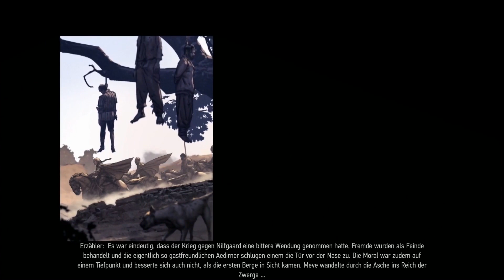Fantastische Witcher-Story - Thronebreaker: The Witcher Tales im Test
Wenn ein Kartenspiel als das nächste Witcher-Rollenspiel beworben wird, ist ein wenig Skepsis durchaus angebracht - wie soll eine Kartenkampagne für 25 Euro an die Faszination eines Monumentalwerks wie The Witcher 3 heranreichen? Aber genau das versucht Thronebreaker: The Witcher Tales. Und im Test zeigt sich: Das Kunststück gelingt ihm doch tatsächlich!

Wir zeigen Gameplay aus Thronebreaker und bewerten die zwei großen Bestandteile des Spiels: Ist es ein gutes Kartenspiel, und ist es ein gutes Rollenspiel? Wir stellen die Kartenschlachten und den Deckbau vor und zeigen, wie diese Elemente mit der Weltkarte und den Rollenspielquests verzahnt sind. Denn gerade diese Verknüpfung ist eine der größten Stärken von Thronebreaker - RPG-Gruppenmitglieder sind etwa auch Karten in unserem Deck.

Weitere Infos findet ihr in unserem ausführlichen Test-Artikel zu Thronebreaker: The Witcher Tales